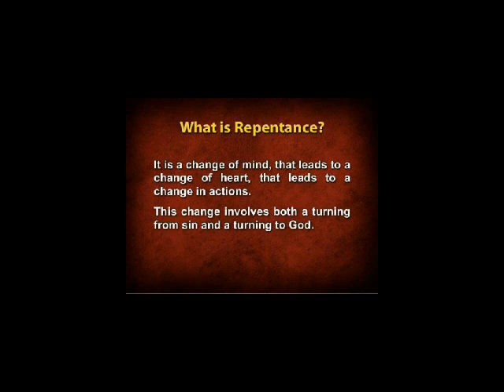Satanism Exposed William H Kennedy Dr Stan Monteith 12 06 12 Audio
Satanism Exposed 2012 Radio Liberty Broadcast